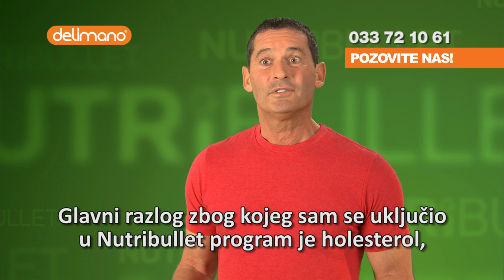Nutribullet RED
Novi član Nutribullet porodice je stigao - Nutribullet RED! Posebna praznična boja i cijena, naručite Vaš Nutribullet RED već danas na